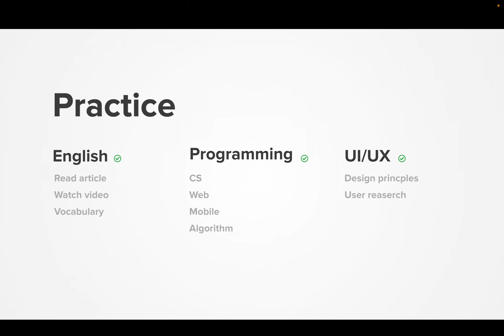Diary 2022-11-02, part 1230